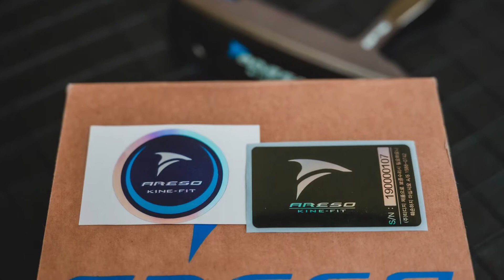독일에서 온 아레소 퍼터 E30M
퍼터 피팅!

전문가와 상담하세요.
자세한 사항은 블로그 링크 참조하세요^^